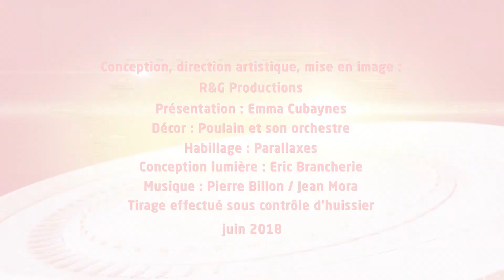➤ KENO FDJ | Tirage du Vendredi 22 Juin 2018 soir | Résultats officiels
▶ Résultat Keno Gagnant à Vie du Vendredi 22 Juin 2018 soir

Ce Vendredi 22 Juin 2018, retrouvez le tirage officiel qui a été enregistré à 20h50 dans les studios de la Française des jeux et sous le contrôle d'un huissier de justice.